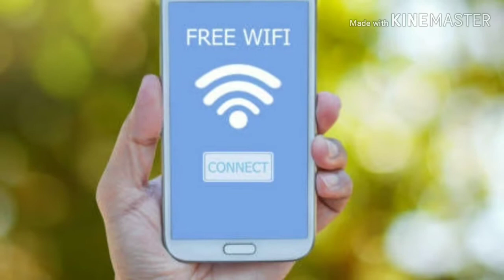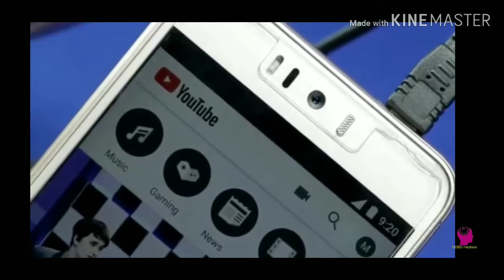Get Unlimited Internet Free 100% REALLY...EXPOSED